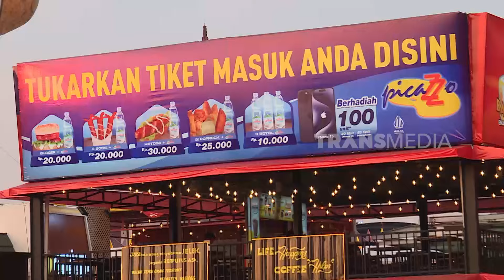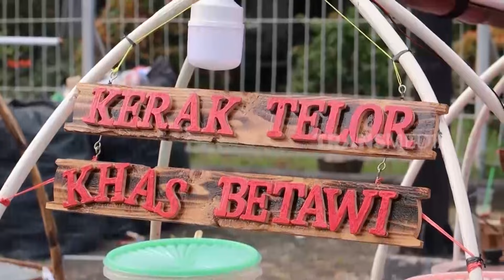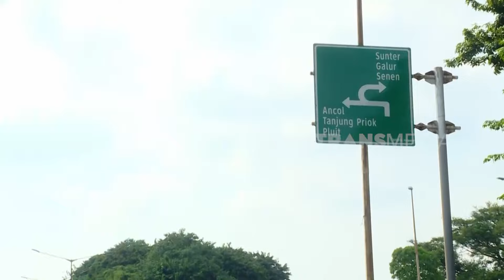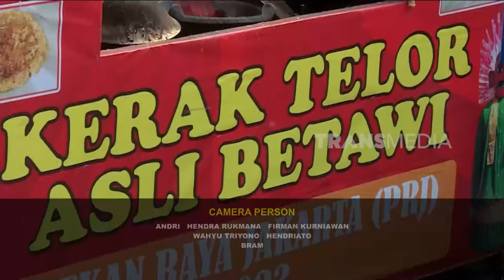Kerak Telor Musiman Dari Garut | SECRET STORY (20/07/24)